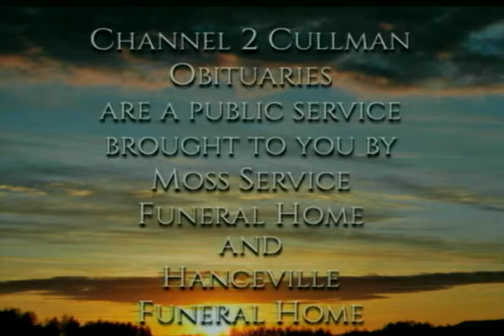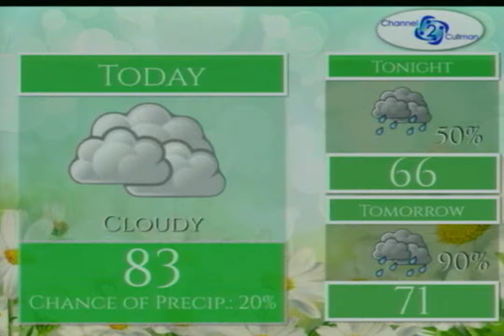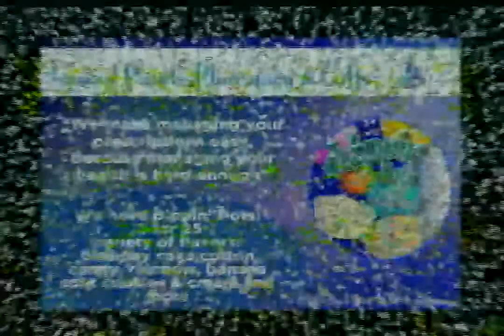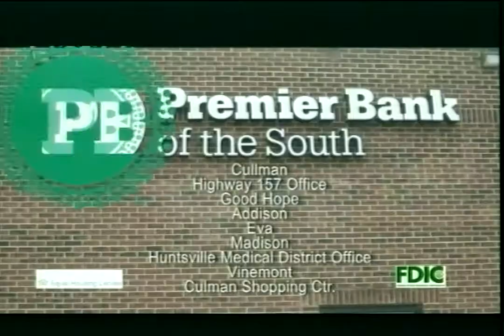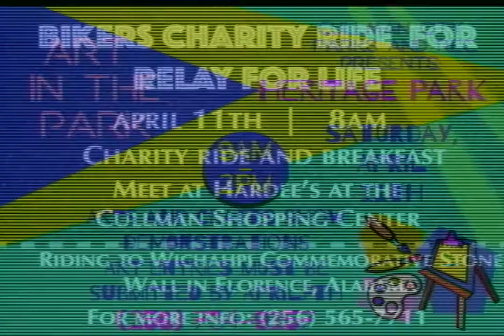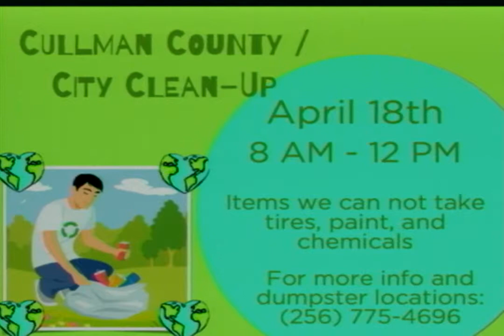Premier Bank Presents Today on 2 - April 8, 2015 | Nan Auston & Cherrie Haney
Our guests today were Nan Auston from the Pilot Club and Cherrie Haney with the City/County Cleanup.